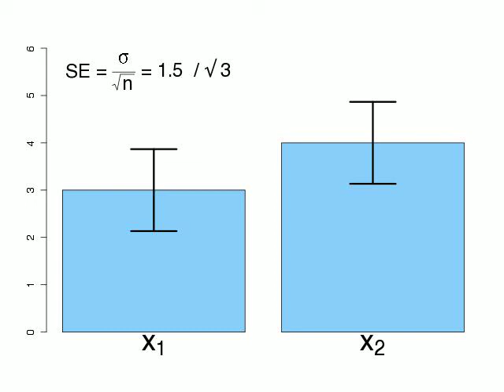The influence of sample size n on confidence interval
How the sample size influences the confidence interval